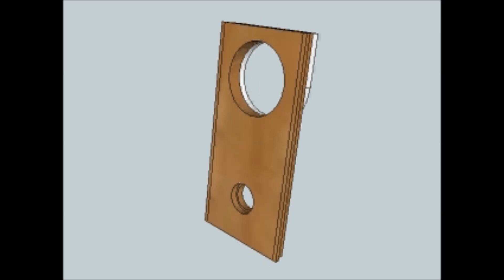FF125WK バスレフ標準キャビネット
FF125WKの９ℓの標準バスレフのキャビネットを作ってみました。ほぞ組と木工用ボンドで組み立てました。ユニット取り付けように人工大理石を使ってみました。バスレフ専用をうたうユニットだけあり、９ℓの標準バスレフから出る音はＣＰの高い満足できる音でした。音楽はOLYMPUS PEN Liteでとったそのままの音です。